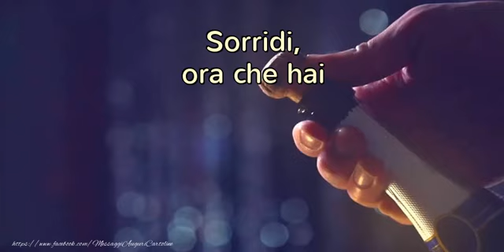Buon compleanno!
Sorridi, ora che hai ancora i denti! Congratulazioni per il tuo compleanno!